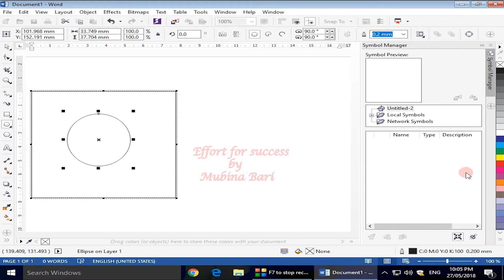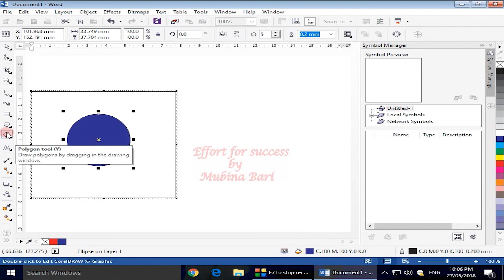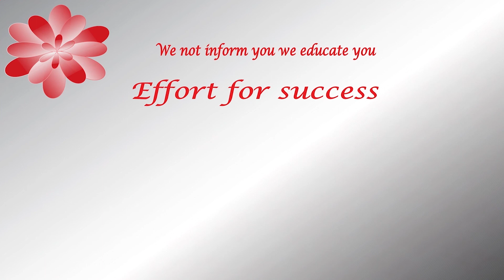MS word 2013 class 29 insert menu object option Urdu/Hindi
the object option is essential to enhance the speed of our work by using this option we open another software in ms word and directly work on it and when we close this open software the work we did in this software add to our word document we not only add some work aw also edit it after adding this work watch this video to learn the use of object option in this video, we are going to learn how we insert and edit an object in ms word by using the object option in ms word 2013 Urdu/Hindi in the effort for success we provide you the quality education you may learn with ease
I have started this free training of MS word to guide the beginner I aim to motivate them to go from beginner to professional in the field of writing and start creating awesome projects, feel free to join this free course to enhance your writing power